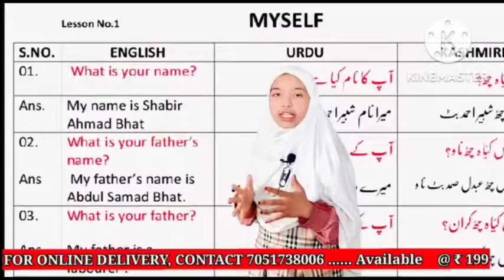Ek Aisa Kashmiri Pandit Jisne Haqeeqat Batadi : Watch Video